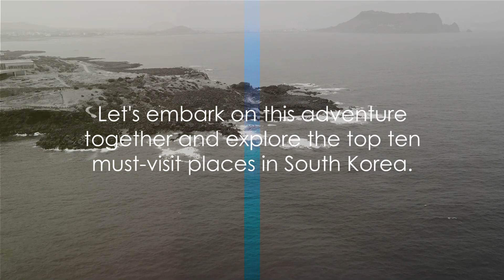Top 10 Must Visit Spots in South Korea - Travel Video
🇰🇷🌸 Join us on an unforgettable journey through the Land of the Morning Calm with "Discover South Korea: Top 10 Must-Visit Spots." From the bustling streets of Seoul to the serene beauty of Jeju Island and the historic treasures of Gyeongju, this video is your passport to the wonders of South Korea. Join us as we uncover iconic landmarks, hidden gems, and cultural marvels that make South Korea a must-visit destination for travelers around the world. Whether you're a lover of K-pop, a food enthusiast, or a seeker of tranquility, South Korea offers an unforgettable experience at every turn. Get ready to be enchanted by the beauty and hospitality of this dynamic country! 🏞️🎎 SouthKoreaTravel ExploreSouthKorea KoreanAdventure MustVisitSpots 🍜🎉travel